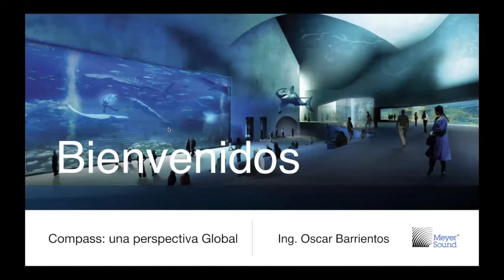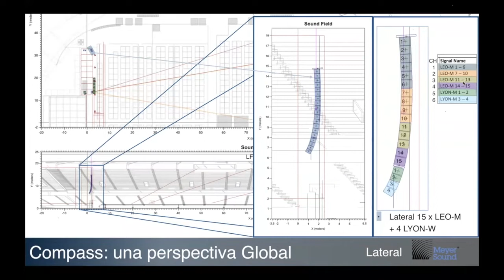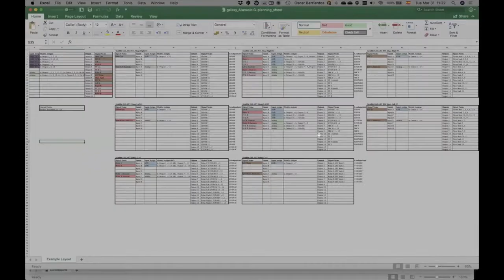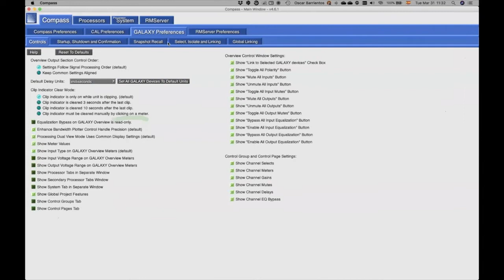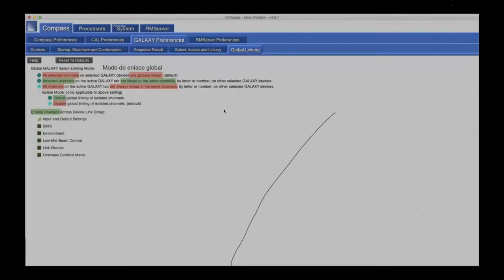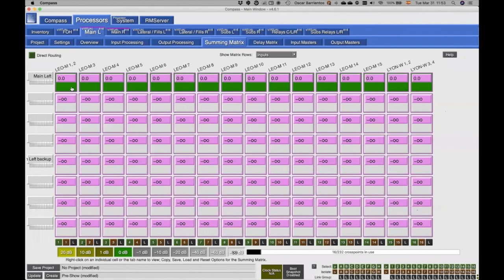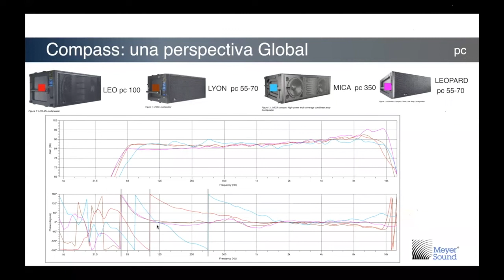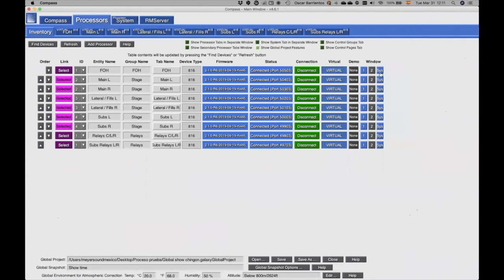Meyer Sound Compass "Una visión global" (Spanish Language)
Instructor: Oscar Barrientos, Meyer Sound Latin America Technical Services Manager